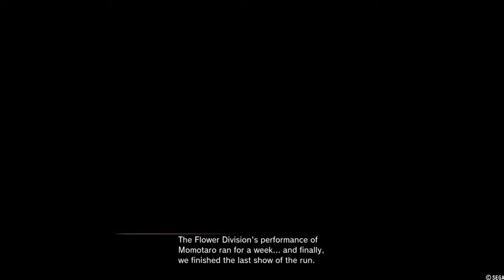Foofy plays Sakura Wars - Ep 2 - Poor Performances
Welcome back to Sakura Wars! Today, we watch plays, explore, and pick waifus.
The stage is set in a steampunk version of 1940s Imperial Tokyo. Only a short while ago, a cataclysmic event destroyed the Imperial Combat Revue of Tokyo, the capital’s global defense force stationed at the Imperial Theater. Now home to the Flower Division, an inept rookie squad who also strives to impart hope on the citizenry with their theatrical talents, the theater has fallen on hard times and risks closure. It’s up to Seijuro Kamiyama as the captain of the new Tokyo revue to lead his squad and restore the Imperial Combat Revue and the theater back to their former glory! With the help of the revue's five colorful performers, he must rise to the challenge of competing in the Combat Revue World Games, protecting the inhabitants of Tokyo and getting the theater back on track.